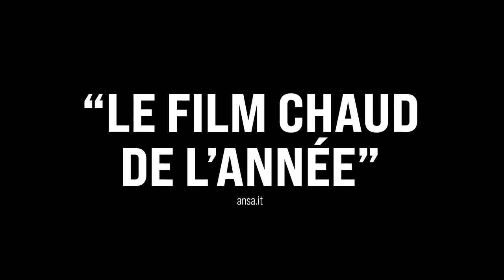99 moons by Jan Gassmann Trailer - Fantasy Film Festival 2023, Paris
99 moons by Jan Gassmann Trailer - Fantasy Film Festival 2023 Paris